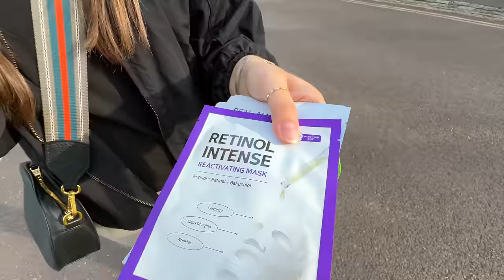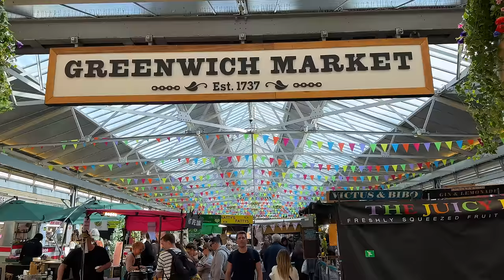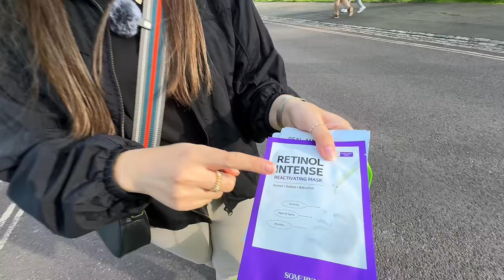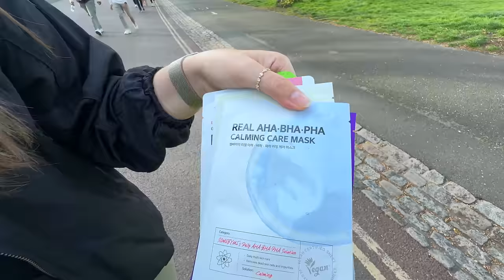লন্ডনে অবিশ্বাস্য ঘটনা! | Is this really London? | লন্ডনের জীবন | UK Bangla Vlog